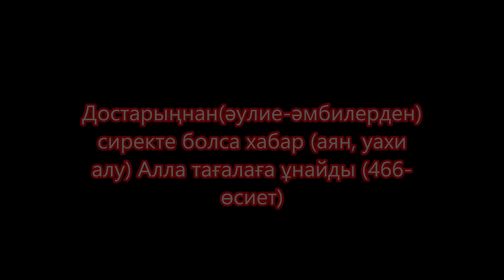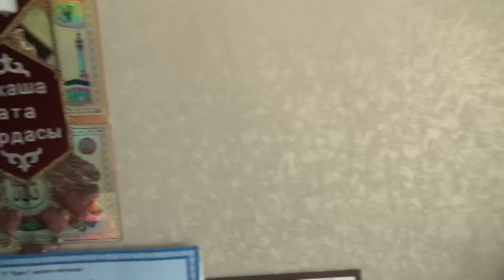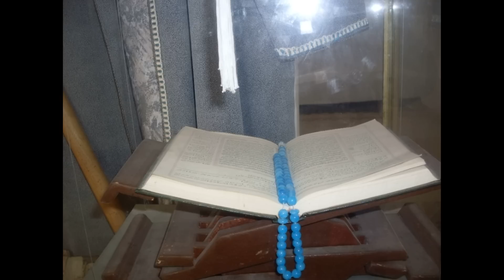Өз ұлтына ел билігіне өгей болған, тарихта таңба болып қалатын рухани халден хабар болсын